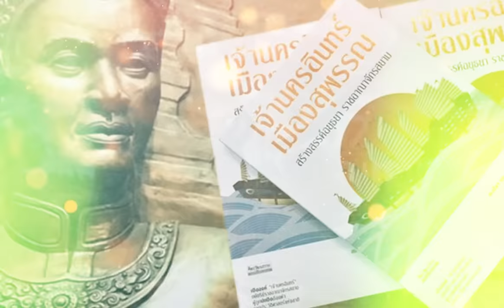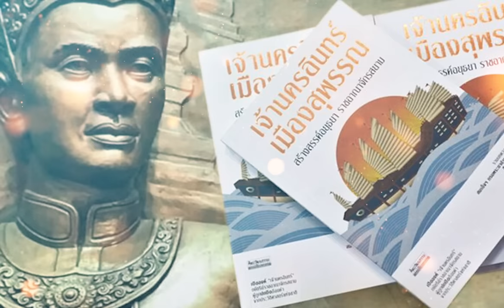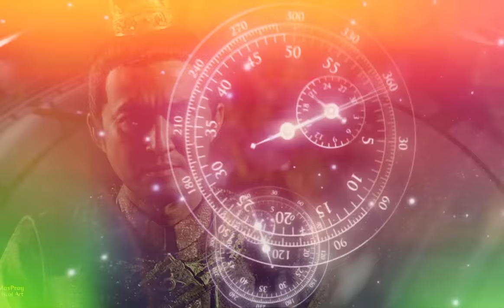เปิดหลักฐาน สาเหตุที่พระมหาธรรมราชาทรงทรยศแผ่นดินเกิด Choice of History EP II 39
บอกเล่าสาเหตุ พระมหาธรรมราชา (บิดาของพระนเรศ) กษัตริย์ที่ทรงทรยศแผ่นดินเกิดของตัวเอง ไปเข้าด้วยพระเจ้าชนะสิบทิศบุเรนอง จนทำให้อยุธยาต้องเสียเอกราชเเก่กรุงหงสาวดี